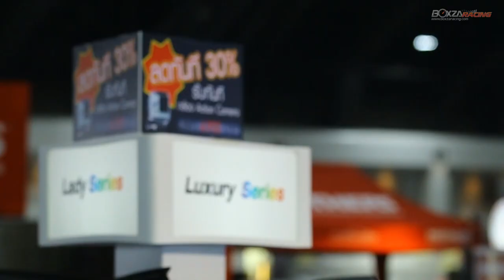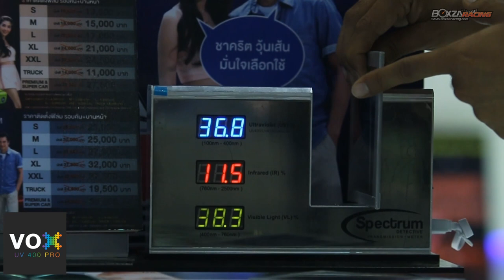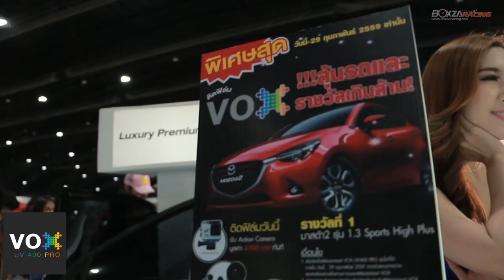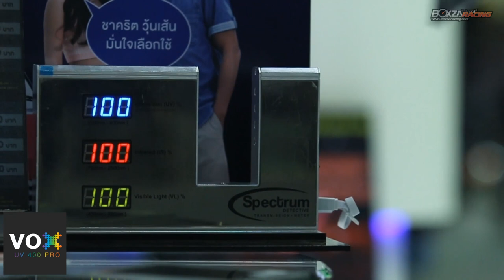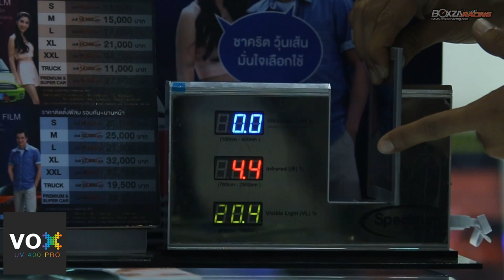เหล่าดารารักผิวสวย พร้อมใจใช้ฟิล์ม VOX ประสิทธิภาพกันรังสี UV 100%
VOX Film ฟิล์มติดรถยนต์เจ้าแรกของไทยที่กันรังสียูวีได้ 100% เชิญชวนดารา นักแสดง พิธีกร และเซเลบริตี้ชั้นแนวหน้าของเมืองไทย มาพิสูจน์ประสิทธิภาพกันรังสียูวีของฟิล์ม VOX อาทิ  นิกกี้ พริตตี้เงินล้าน , หยาดทิพย์ ราชปาล, ปาย สิตางคุ์ และ พีเค ปิยะวัฒน์ เข็มเพชร ว่ากันรังสี UV400 ได้ 100% ที่บูธ VOX ในงาน Motor Expo 2015 ที่ผ่านมา พร้อมทั้งแคมเปญสุดยิ่งใหญ่อย่าง "ติดฟิล์ม VOX ลุ้นรถและรางวัลเกินล้าน" ซึ่งร่วมสนุกได้ตั้งแต่วันนี้ถึง 29 กุมภาพันธ์ 2559

สามารถติดตามรายละเอียดแคมเปญได้ที่